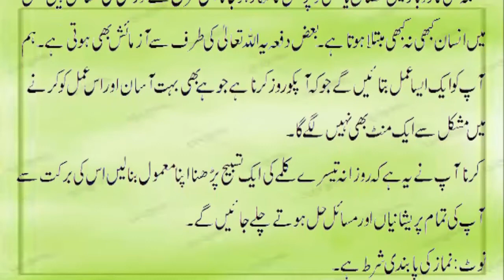ik tasbi aur tamam masayel hal | aj ki achi baat | islamic videos | bolte alfaz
in is my channel you wil see
Islamic history
Urdu Quotes
Islamic Quotes
General knowledge
Motivatinal Urdu Quotes
Islamic Quotes
Urdu motivatinal
islamic qautes
bolte alfaz
motivation qautes
gharelu totky
aj ki achi batain
aaj ki achi batain
Hadees
Wazaif
Dua
Nimaz
Ayaat
Achi baaten
Golden words
Iqwal e zareen
Urdu quets
Urdu information
General knowledge
Islamic history